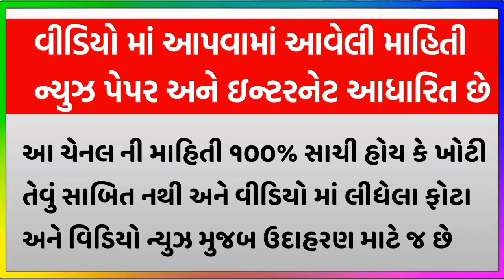નાહતી છોકરી નો વીડિયો બનાવી કર્યો વાઇરલ